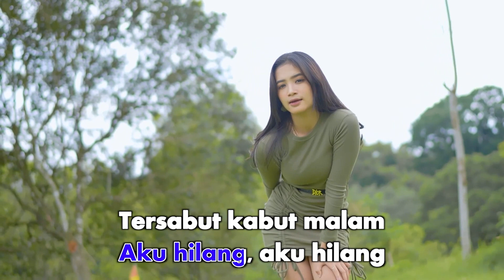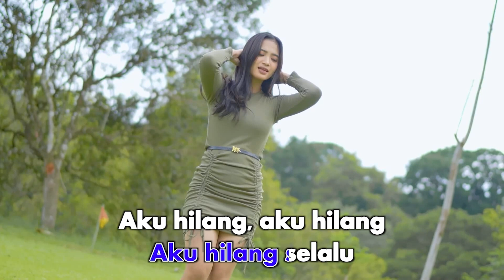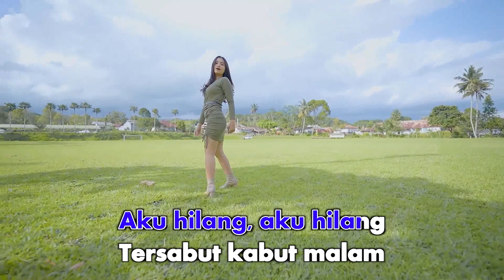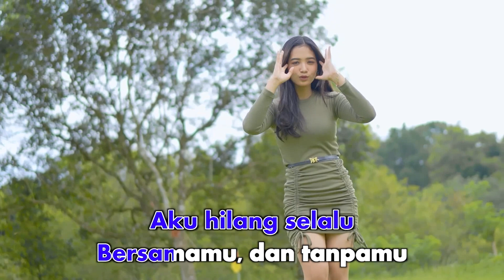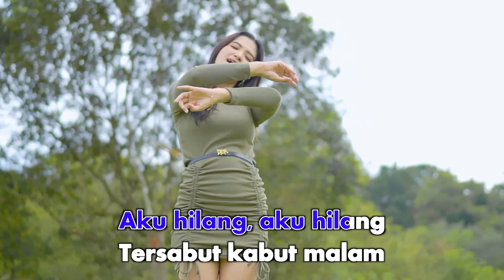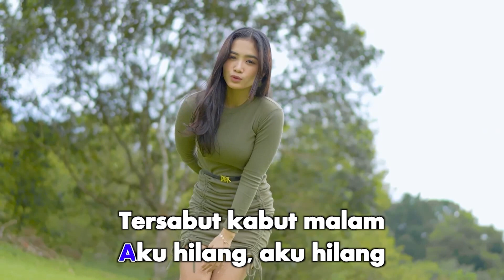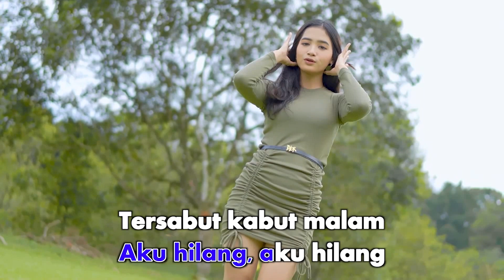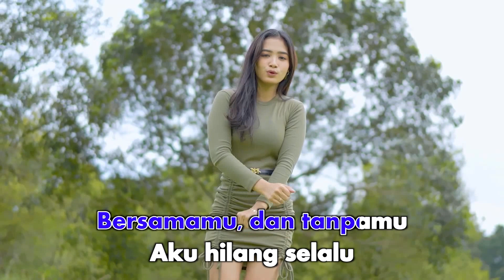Era Syaqira - Permintaan Hati (Karaoke Video)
Era Syaqira - Permintaan Hati
Song by Noe LETTO, Cornel LETTO
Lyrics by Noe LETTO